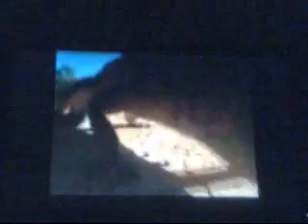real mixup footage